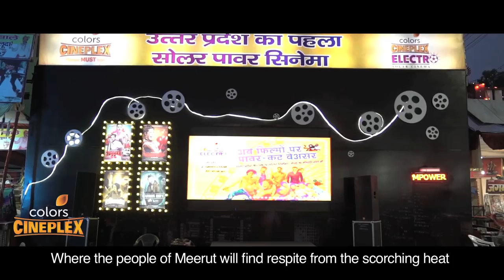Colors Cineplex Electro Solar Cinema | Nauchandi Mela | Meerut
Colors Cineplex ne ki ek anokhi pehal taaki filmon dwara manorajan chalta rahe! Kyunki non-stop filmein MUST hai!